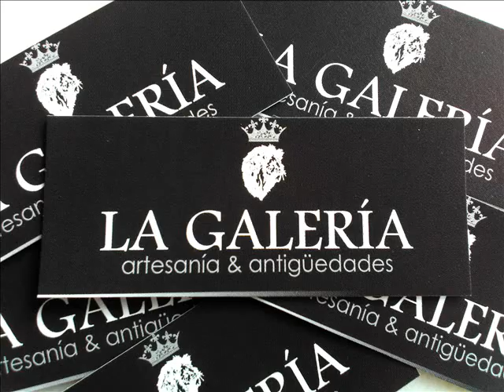DECORACION CLOISONNE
Preciosos jarrones , cajas, platos, piezas coleccionables de bronce decorados con esmalte cloisonne...